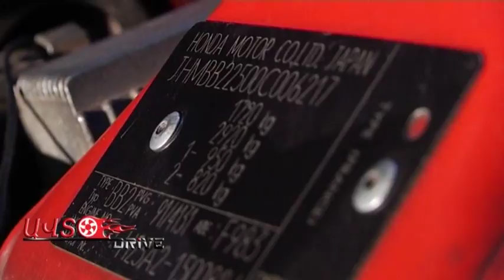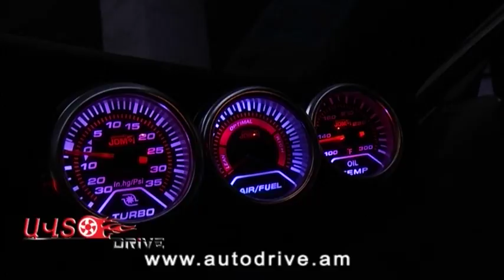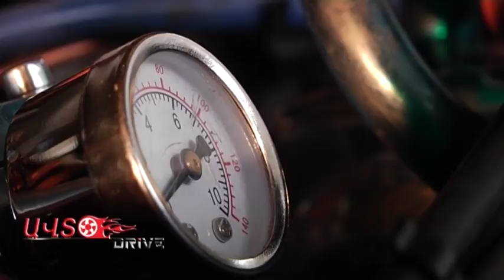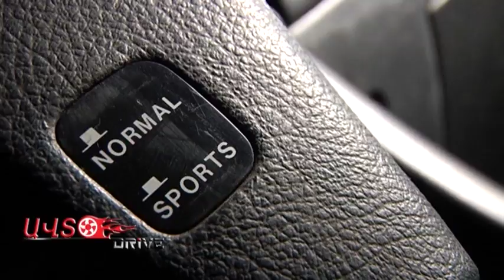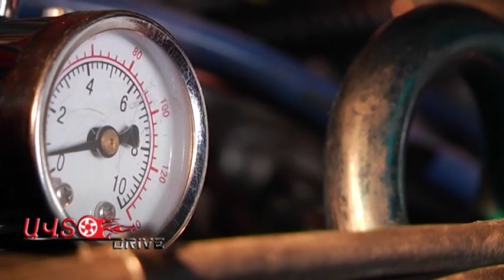Honda Prelude autodrive,am